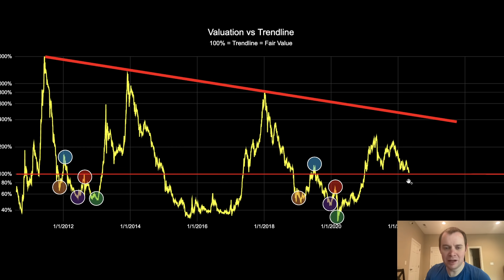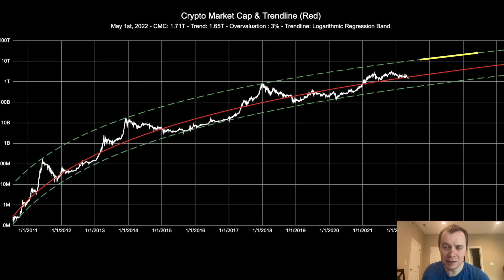Bitcoin: The Beauty Of Mathematics (Part 23)